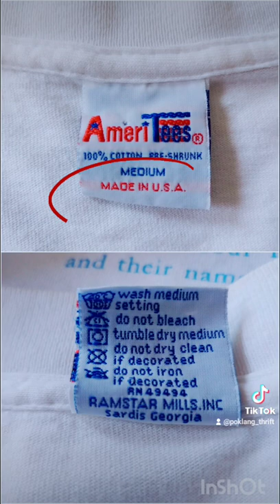AMERICAN CLASSICS | MOVIE | VINTAGE 90s TALE OF PETTER RABBIT SHORT SLEEVE SHIRT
VINTAGE ITEM ‼️‼️

PRICE : RM200 (FREE POSTAGE)

COPYWRITE : 1992

BRAND : AMERI TEES (MADE IN U.S.A)

COLOURS & PIT :

1.WHITE : 21 / 27. 5 (L)

REMARKS : BUNDLE US